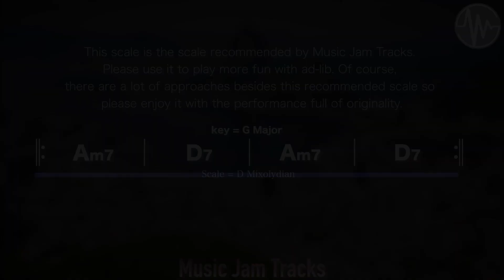Samba Jam For【Drums】G Major 120bpm No Drums BackingTrack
【 Samba Jam G Major 120bpm BackingTrack 】